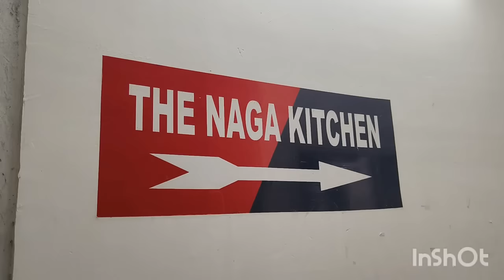MON AXIS BANK EMPLOYEE#CCTV FOOTAGE GUWAHATI STATION LINA CHOPY LATEST UPDATE FROM GUWAHATI